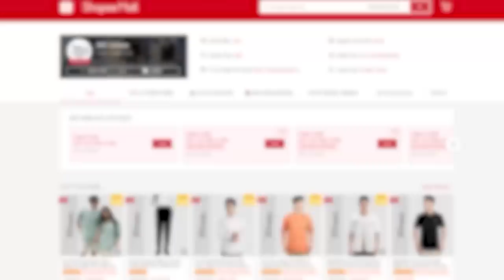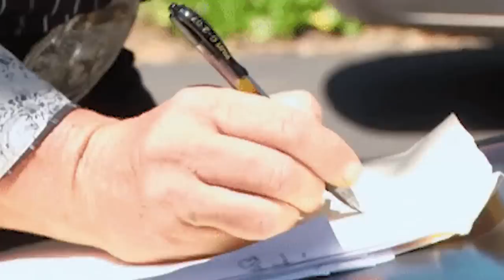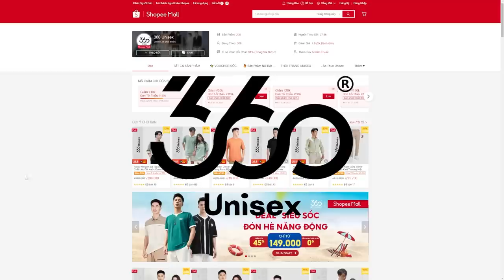Tom & Jerry không chỉ là câu chuyện mèo bắt chuột | Phân tích Xàm: Tâm và Gia Huy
Mobile: Mr. Nguyễn Văn Linh
Zalo (nhanh nhất) và SĐT: 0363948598